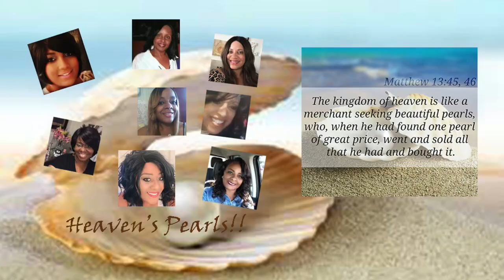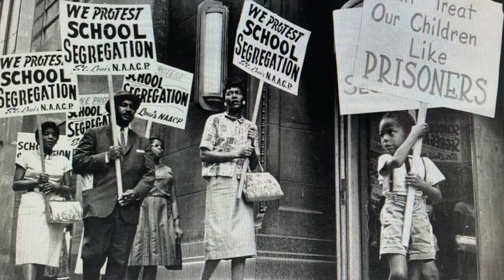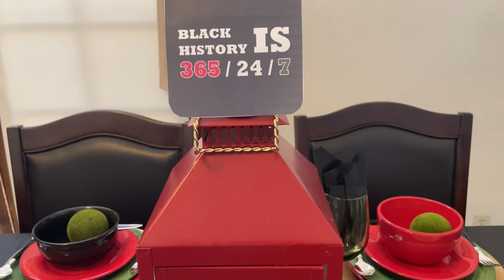The Black Radiance Collab 2021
Hey Jazigreens!
Today, I'm hosting along with the Heaven's Pearls and celebrating black history with a collaboration!

Thank you to all of the participants of this collaboration & to all of my subbies for watching and supporting the Heaven's Pearls. Your love and support means a lot to me.

Liz